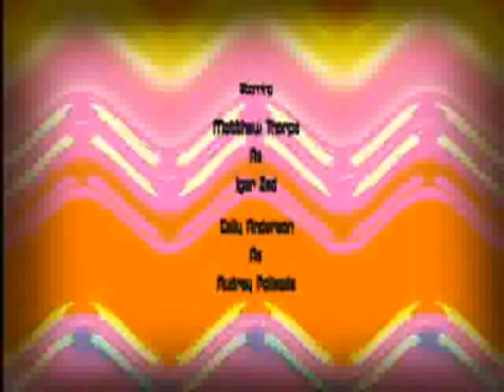Violent Alien Pornography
en film eg laga på gøy..